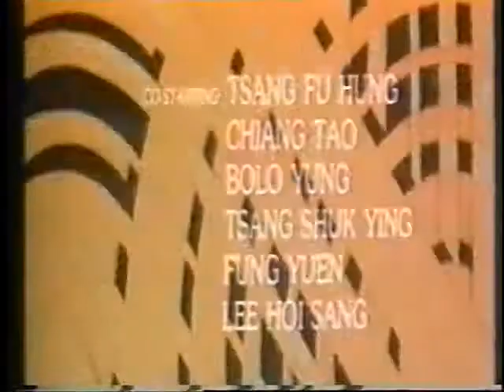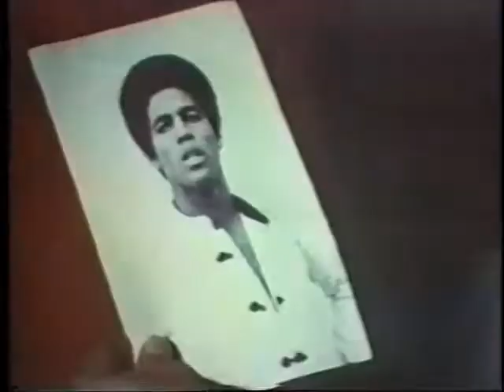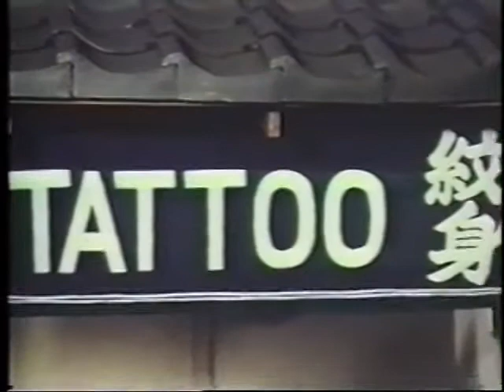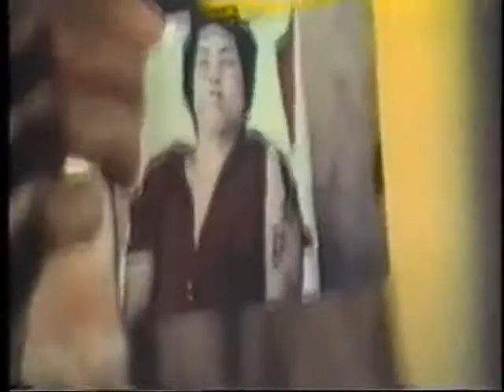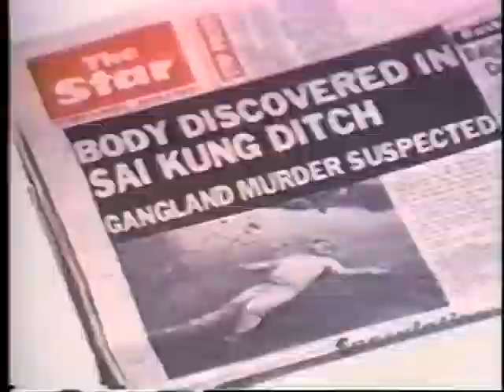Tattoo Connection (1978)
Director
Lee Tso Nam

Fight Director
Bruce Leung Siu-Lung
Starring
Jim Kelly
Chen Sing
Tan Tao Liang
Bolo Yeung
Chiang Tao
Norman Wingrove
Cheng Fu Hung
Fong Yuen
Tony Leung Siu Hung
Bobby Canavarro